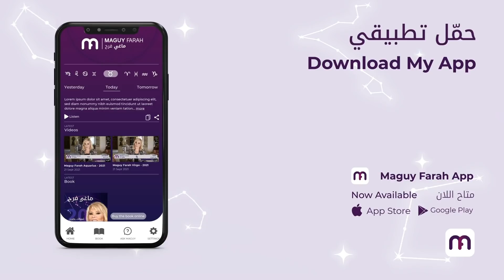ماغي فرح - برج الميزان الأسبوع الثالث من شهر ايار - مايو ٢٠٢٢/ Maguy Farah - Libra -Week 3 May 2022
23 أيلول /سبتمبر/ September - 23 تشرين الأوّل/ أكتوبر/ October

مواليد الدائرة الأولى (من 23 أيلول/ سبتمبر/ September إلى 3 تشرين الأوّل/ أكتوبر/ October)
مواليد الدائرة الثانية (من 4 إلى 13 تشرين الأوّل/ أكتوبر/ October)
مواليد الدائرة الثالثة (من 14 إلى 23 تشرين الأوّل/ أكتوبر/ October)